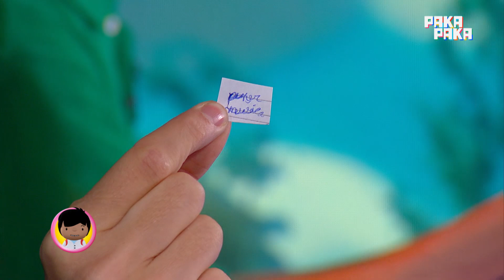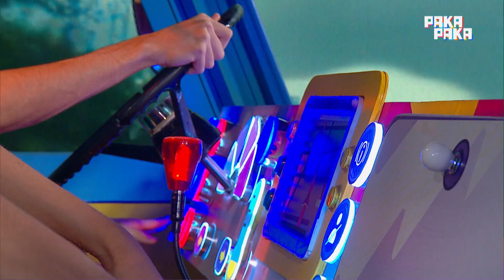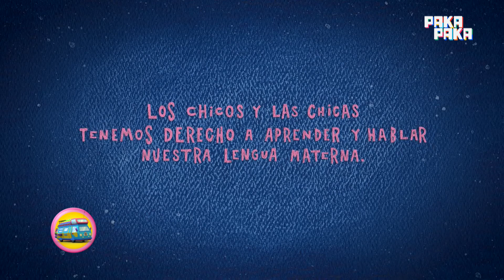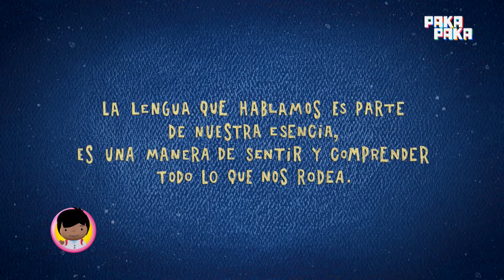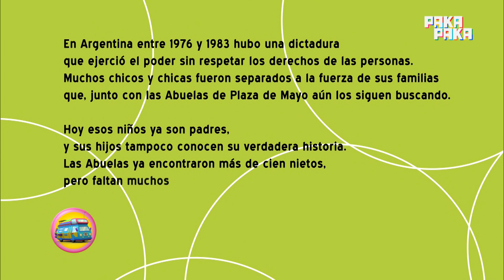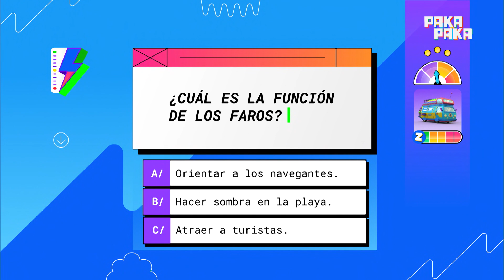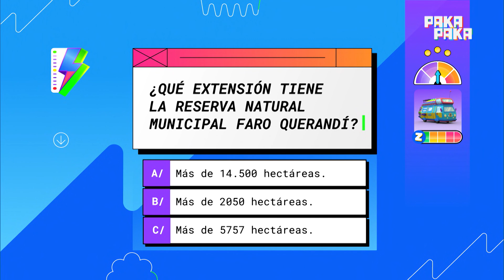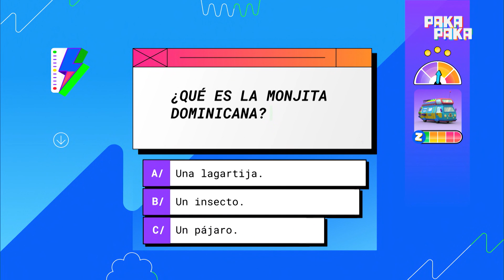7- “Los asombrosos viajes de Zamba y Nina por la Argentina" - Buenos Aires - Pakapaka y TV Pública